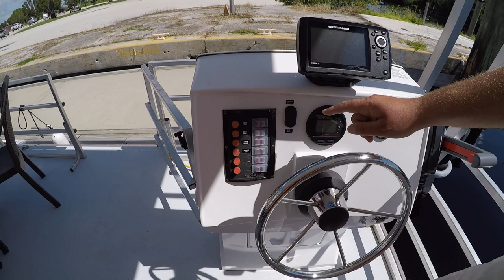How to Turn on Anchor Light | Flamingo Everglades Houseboat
Flamingo Adventures Houseboat tour at the Everglades National Park